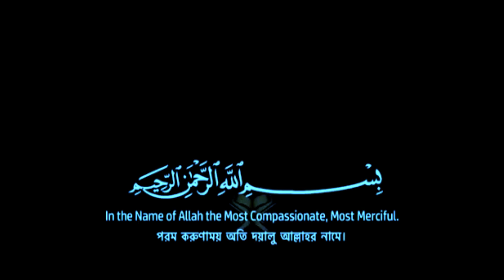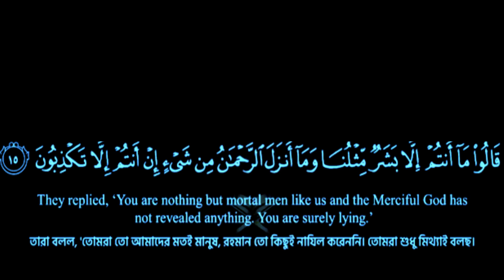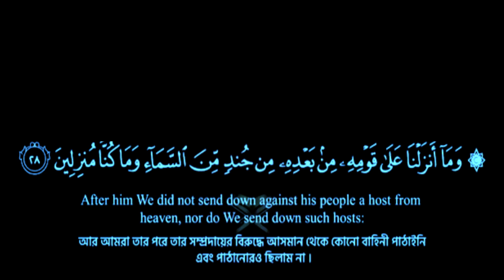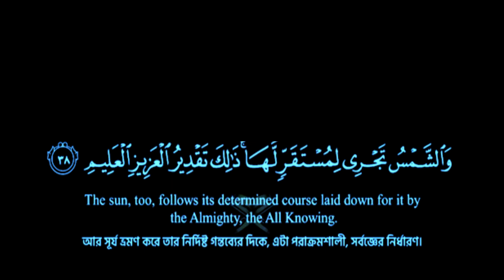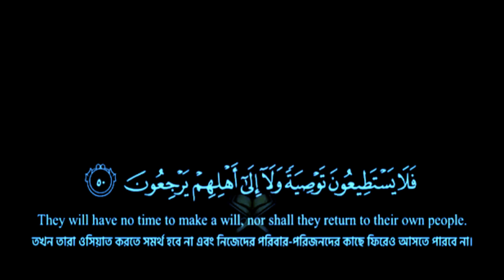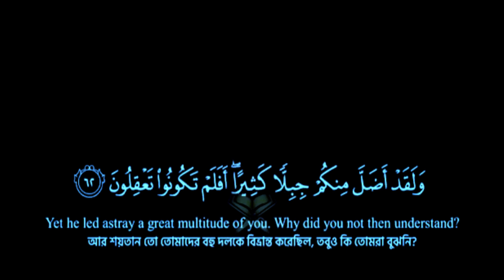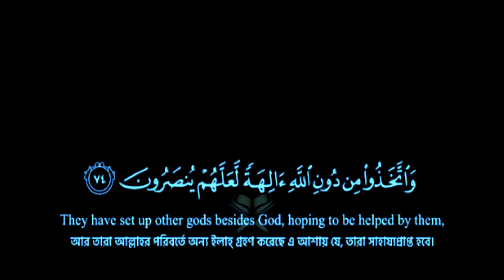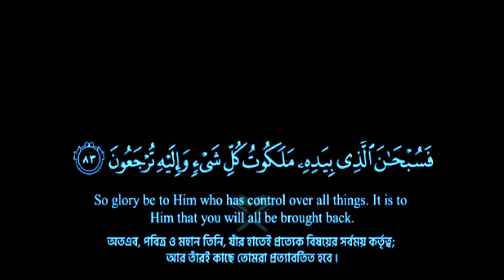প্রতিদিন শুনুন কোকিল কন্ঠে সুরা ইয়াসিন (SURAH YASIN) // Tafseer Media